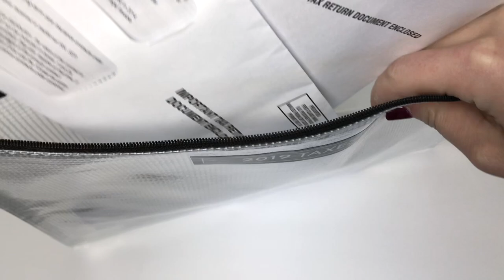TAX ORGANIZATION - How to organize and keep your tax documents at home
I hope this quick glimpse into how we keep our documents organized throughout the year and come tax time is helpful for you this tax season.

Products Used:
Zippered Vinyl & Mesh Pouch
White File Folders
Label Tape